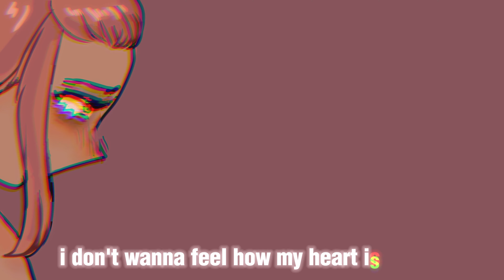ESCAPISM - Animatic by Yayaeggs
logiciels utilisés :
- clip studio paint
- animeeffect
- capcut